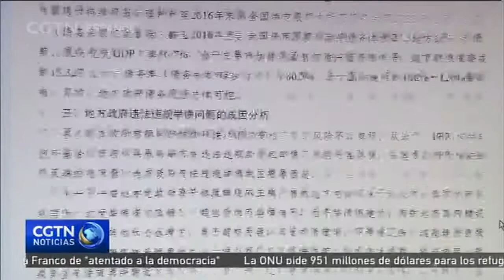Siguen las medidas severas contra la deuda de los gobiernos locales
Este 2018, el Gobierno chino va a mantener las medidas severas contra la deuda no regulada de los gobiernos locales. Según nuevos datos del Ministerio de Hacienda de China, en 2017, gobiernos locales de todo el país emitieron bonos por valor de 4,4 billones de yuanes. Estos últimos meses, el Gobierno central ha lanzado una serie de políticas diseñadas para controlar la deuda local.